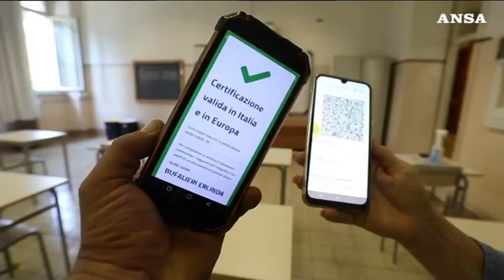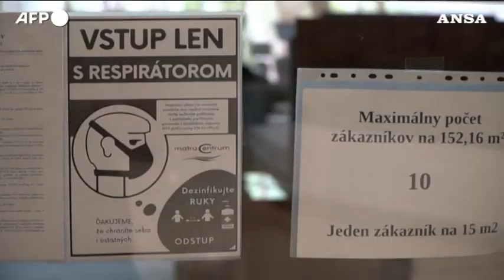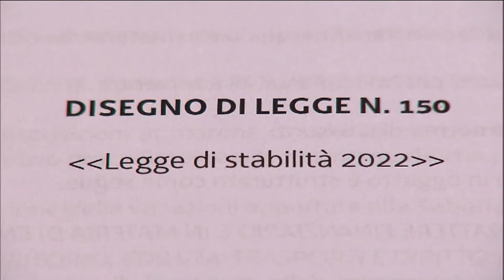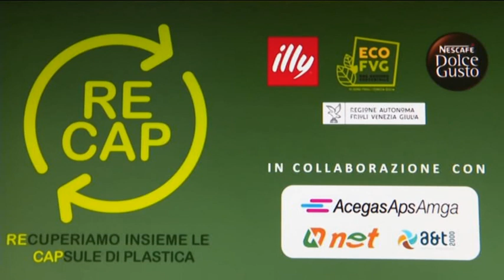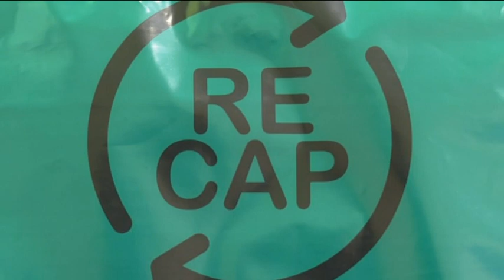TG 24 NEWS | 25 novembre 2021 | ore 16